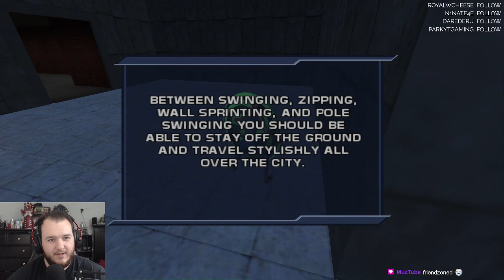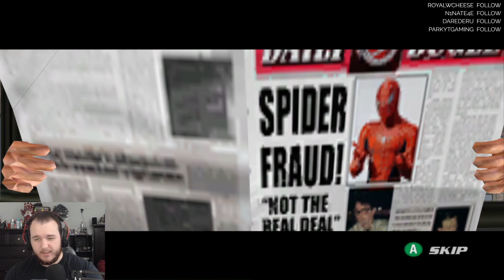Spider-Man 2 - Let's Play - Part 1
Spider-Man 2 Let’s Play by Casas Plays, formerly known as CasasClay. Watch live at CasasPlays.TV

Spider-Man 2 is a 2004 action-adventure video game, open world in various iterations, based on the film of the same name, while incorporating additional material from the comic books, namely villains not present in the film like Rhino, Mysterio, Puma, Shocker and Vulture, depending on the platform. It is a follow-up to the 2002 game Spider-Man, itself based on the 2002 film, and incorporates various references to the events of that game. Published by Activision, the console versions were developed by Treyarch; other versions had different developers.

The game was released on June 28, 2004 for the Game Boy Advance, GameCube, Microsoft Windows, PlayStation 2 and Xbox, followed by N-Gage and Nintendo DS versions, both released later in the same year. A PSP version, which uses the same engine and graphics as the first game, was released almost one year later, on March 23, 2005. The Game Boy Advance version, developed by Digital Eclipse, came on Twin Pack cartridge and bundled with Spider-Man: The Movie in 2005. The console versions of the game received critical acclaim, with critics praising the realistic like Manhattan and web swinging mechanics. The other versions received mixed reviews.